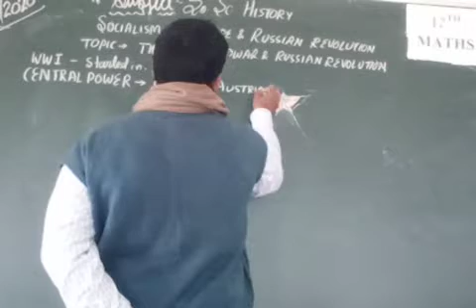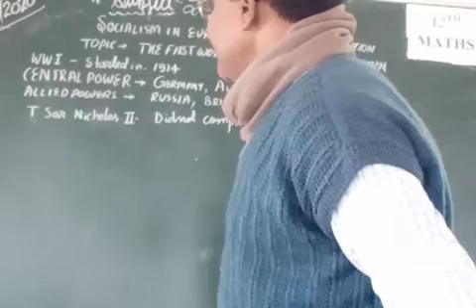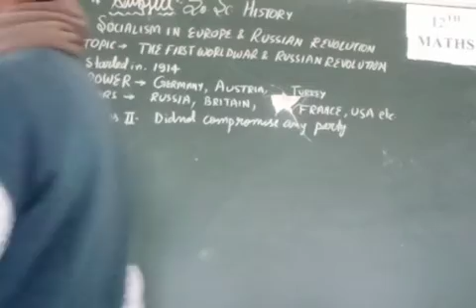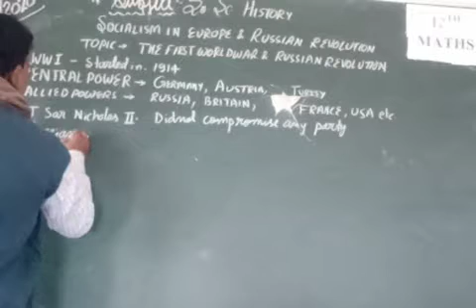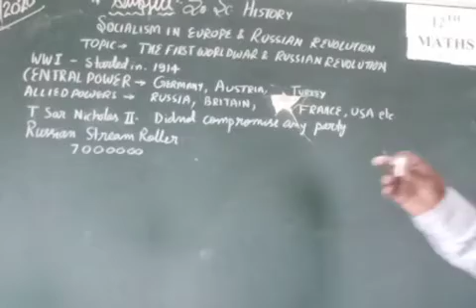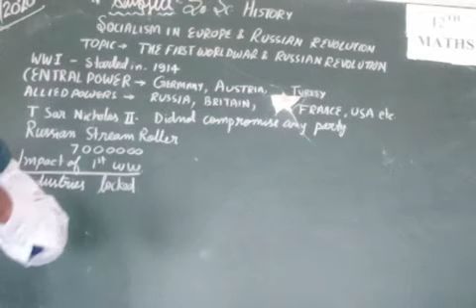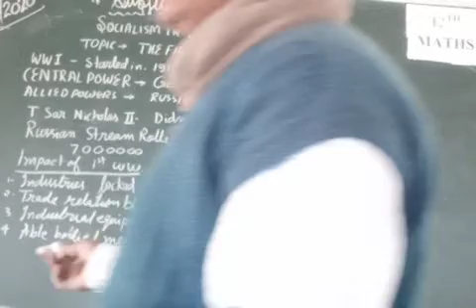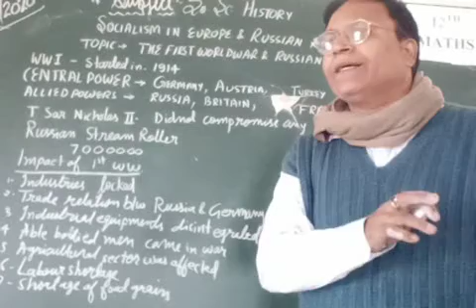class 9 effect of first world War on Russia.